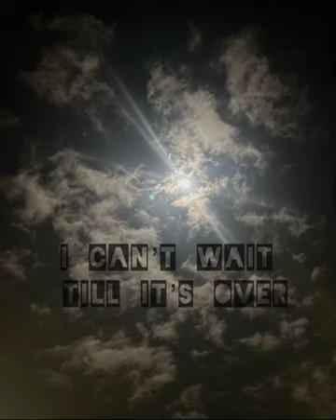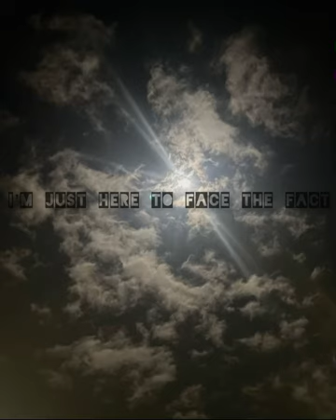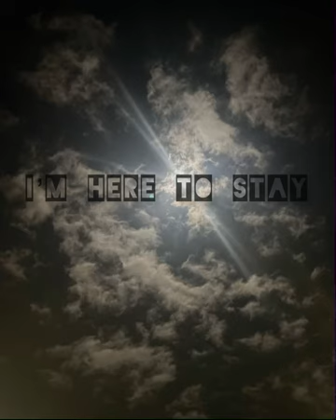“Drinkin’ Time”-Keegan Smith